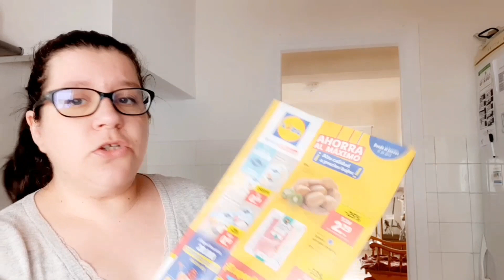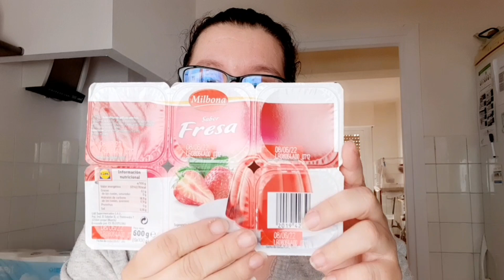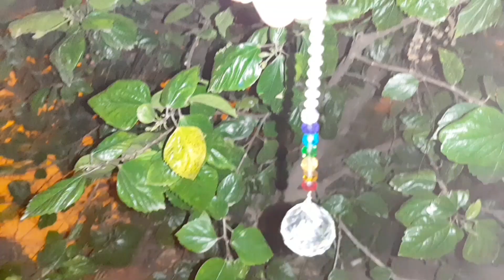💥OFERTAS💥~Cómo salió el YOGUR?🤔◇FIN de las Mascarillas🙄~AMA de Casa y YOUTUBER☆Vlog Diario